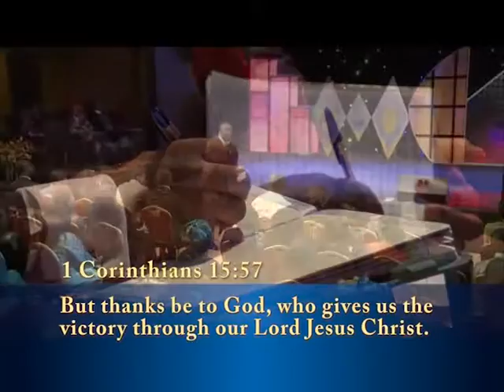The Kingdom, The Power and The Glory: Victory and Triumph IV